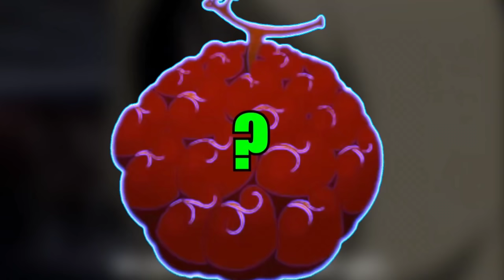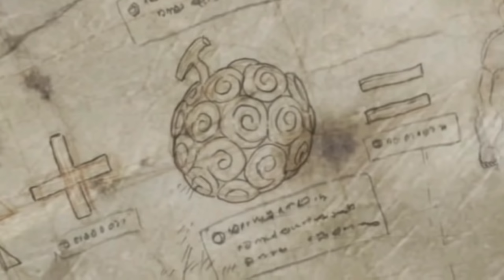What's that White Form? (1045 Explained) A New Type Of Devil Fruit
One Piece Manga has released One Piece Chapter 1045, where Luffy's final form gear 5th is going head to head with Kaido. Luffy vs Kaido! Luffy with his new found devil fruit awakening is throwing a beatdown on kaido. With his power to turn things into cartoon & rubber luffy has gotten the power of a yonko! But the most interesting part is about luffy's devil fruit the hito hito no mi model nika. With the will of joyboy inside of him luffy is doing everything  he can to show kaido what a power of a mythical zoan can do. However, we also see that luffy is using the power of a zoan fruit and a paramecia fruit! Is this the end of wano and will luffy beat kaido and become an emperor?

Although it's only a couple of decades old, One Piece has quickly become one of the biggest stories in the worlds of both manga and anime. In part because the premise is so simple, the show became something that fans glommed onto and refused to let go of. The world of One Piece is now massive, but its core elements have remained largely the same.

The story follows Monkey D. Luffy, a young man who decides to travel to the East Blue Sea in order to search for treasure. Along the way, he picks up a crew and a gallery of supporting characters that are perfectly cast to play off of one another. The series has evolved from this relatively simple conceit, and Luffy and the gang have gotten into various adventures and picked up new characters along the way. Fundamentally, though, One Piece is a show about lovable people setting sail together in order to pursue their dreams. Here are some things you may not have known about the popular franchise.

⌛Time Stamps

0:00 Introduction
0:44 Luffy vs kaido
0:58 Luffy's Heart Becoming The Drum Of Liberation
2:14 Kaido Eats Luffy
2:26 Luffy's Fruit Both Zoan and paramecia
5:48 Gear 5 vs Kaido
11:37 What Is That White Form of Luffy?
12:00 Luffy Beats Kaido
12:26 Conclusion

👉Tags (ignore)

one piece
hito hito no mi
hito hito no mi model nika
Blackbeared
luffy vs kaido
gear 5
chapter 1046
One piece chapter 1046
1045
one Piece chapter
RUFFY kun